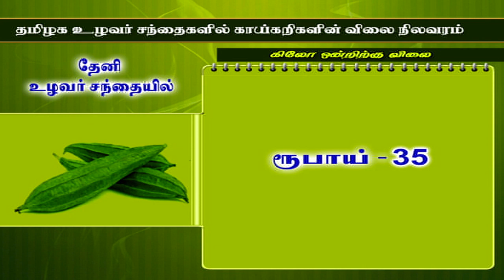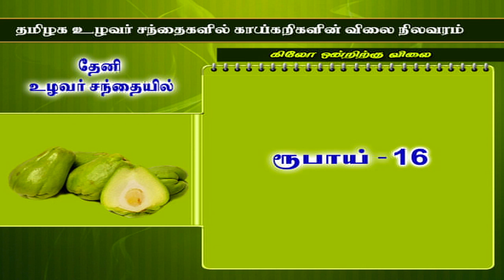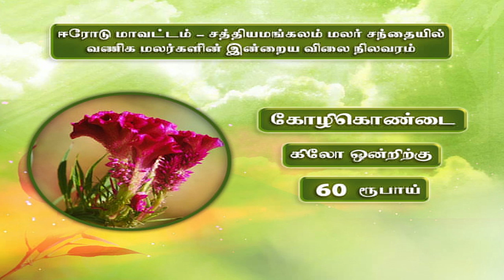Pon Vilaiyum Bhoomi ( 03/07/2018) வேளாண் சந்தை:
1.   தேனி உழவர் சந்தை
2. ஈரோடு மாவட்டம், சத்தியமங்கலம்